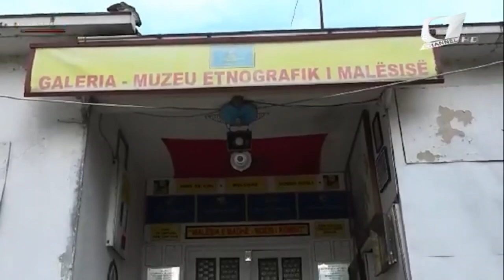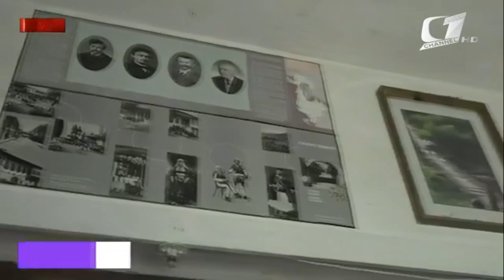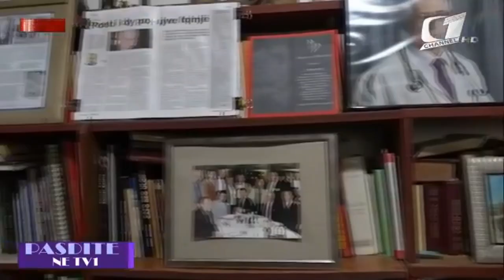Dr. Shefki Hysa and Ndue Dodaj for Peace Missionaries, in Tv1 channel, Shkodër, Albania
Diplomatic Mission Peace and Prosperity (DMPP), shqip Misioni Diplomatik Paqe dhe Zhvillimi, është një organizatë ndërkombëtare e pavarur e themeluar nga një grup diplomatësh të huaj, gazetarësh, shkrimtarësh, artistësh dhe intelektualësh të shquar shqiptarë e të huaj me synimin e krijimit në vendet perëndimore të lobeve të fuqishme në mbështeje të çështjeve shqiptare.
Të ftuar në studion e "Pasdite në Tv1channel", Shkodër, ishin ambasadori dhe guvernatori i Misioni Diplomatik Paqe dhe Zhvillim, Shefki Hysa si dhe Ndue Dodaj, anëtar nderi dhe Misionar i Paqes, të cilët na folën më gjerësisht rreth funksionit dhe aktiviteteve të kësaj organizate ndërkombëtare.
SHEFKI HYSA - Misioni Diplomatik Paqe dhe Zhvillim është rezultat i frymës paqësore, i veprimtative të liderve botërorë të Paqes siç janë Mahatma gandi, Martin Luther King, Mandela dhe Shenjtorja Nënë Tereza.

Misioni Diplomatik Paqe dhe Zhvillim është ideuar dhe trashëguar nga ambasadori amerikan Richard Holbrooke, i cili është cilësuar si "Buldozeri i Diplomacisë Amerikane, ku për 30 vjet ka bërë diplomaci dhe ka zgjidhur ëdo krizë si përfaqesues i gjithë presidentëve amerikanë.

Në shenjë mirënjohjeje për personalitetet amerikane që kanë ndihmuar në çështjet shqiptare kemi vlerësuar Hillary Clinton që i vendosëm bustin në Sarandë, Bill Clinton si dhe Patrick Kennedy, nipin e ish-presidentit Kennedy, i cili është nje nga kongresmenët më të rëndësishëm në Amerikë.

Kemi nderuar edhe figura të shquara shqiptare siç është kardinali Ernest Simoni Troshani me titullin Misionar i Paqes, por edhe me doktoraturë Honoris Causa për Hyjnore dhe Teologji.

Edmon Brahimaj Lideri Botëror i Bektashizmit, po ashtu Anton Çetën, Ibrahim Kodra, etj.

Misioni ynë u regjistrua në Shqipëri si organizatë jofitimprurëse në vitin 2010 me porosi të ish-ambasadorit amerikan Richard Holbrooke dhe ka partneritet me shumë organizata të tjera botërore të akredituara në OKB, SHBA, NATO, etj., dhe veprimtaria e tyre ka shtrirje në 77 vende të botës.